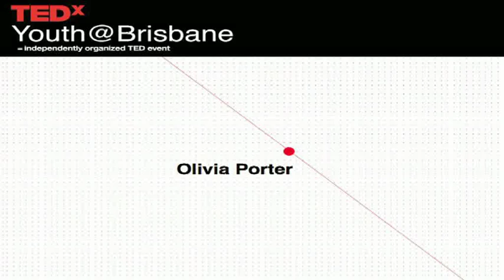TEDxYouth@Brisane Olivia Porter A unique juggling performance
Olivia Porter is a Brisbane based circus performer best known for her unique juggling style. Olivia's forte is role playing and exploring diversity in character, movement and emotive response. Olivia combines her incredible juggling skills with beautiful character development to stun and amaze the audience.